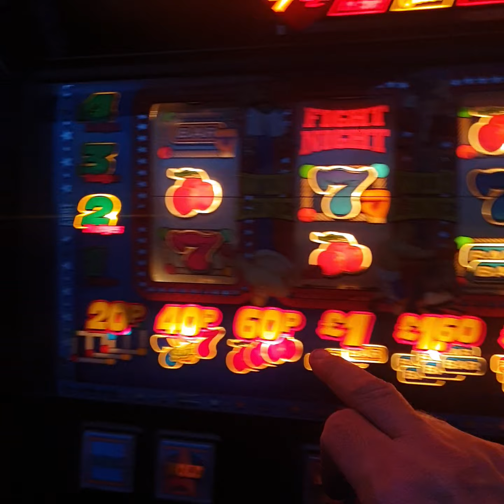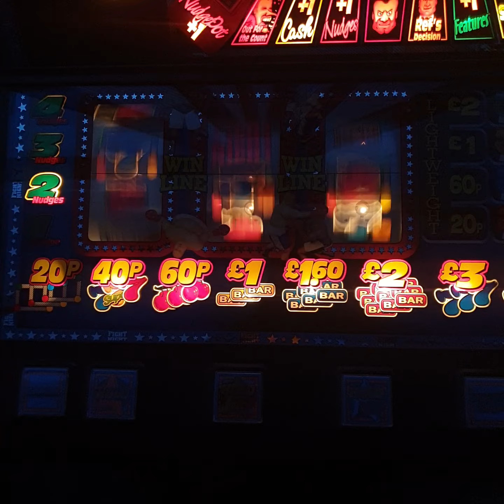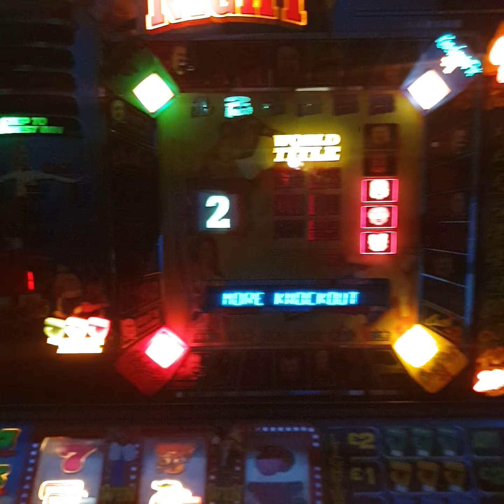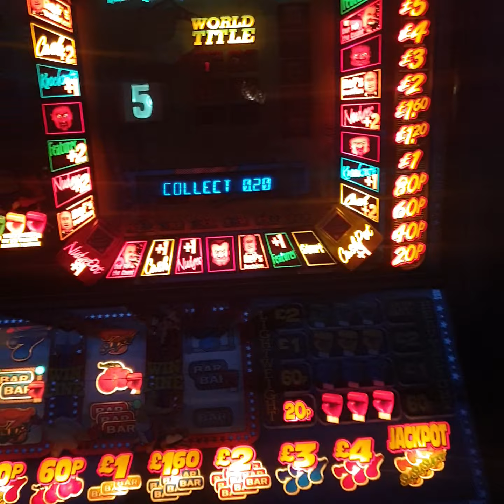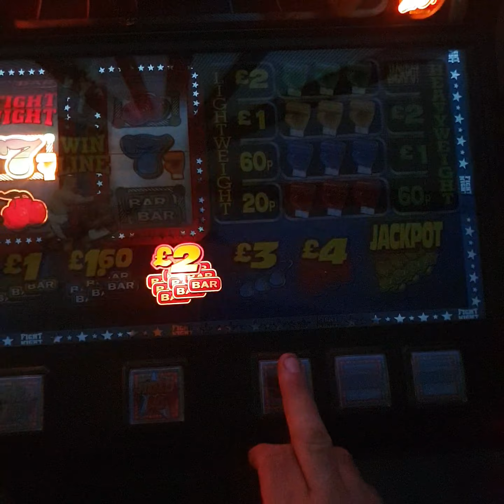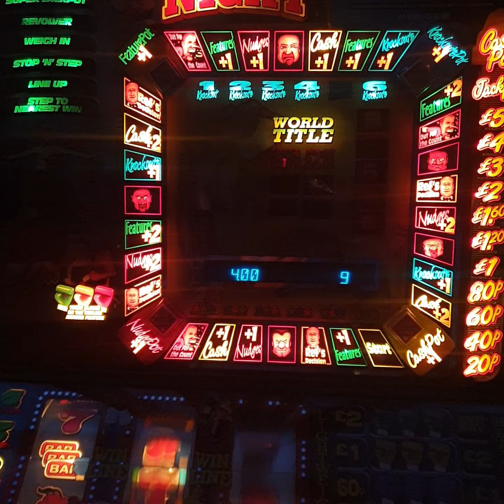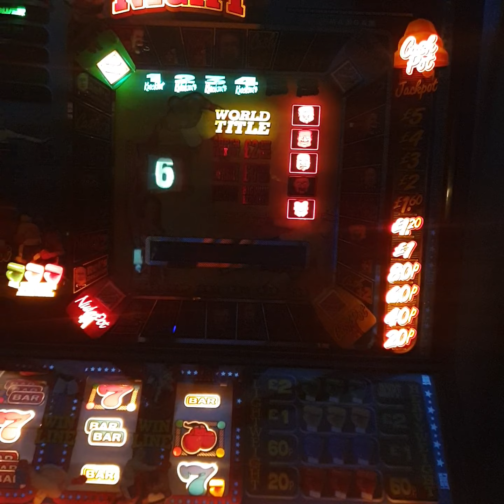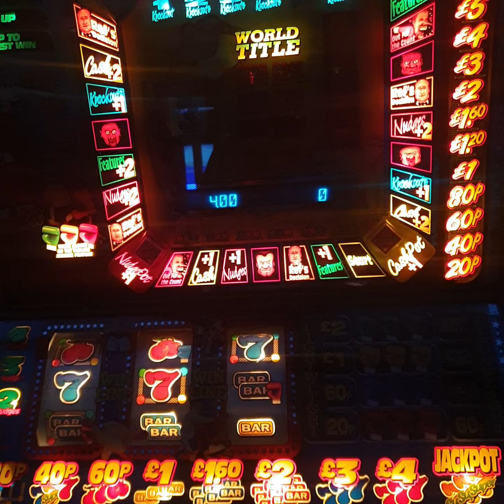Fightnight fruit machine